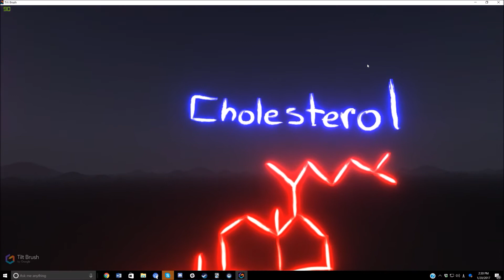What is Cholesterol? Intake through VR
Virtual Reality Presentation of "What is Cholesterol."
Created through a program called TiltBrush, providing 3D features.
Please let me know if you have any requests!